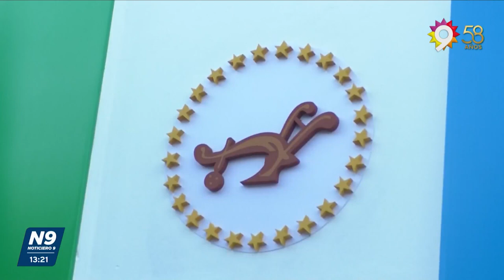FALTAZO DE LA OPOSICIÓN - NOTICIERO 9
QUEDÓ TRUNCA LA REUNIÓN ENTRE EL EJECUTIVO Y DIPUTADOS POR EL CRÉDITO
A las 10 de la mañana de este lunes el ejecutivo provincial había convocado a una reunión con los jefes de bloque de los distintos partidos en al cámara de diputados.  Solo dos asistieron, Lazzarini por el oficialismo, y Bergia del NEPAR. HONCHERUK por el Frente Chaqueño, Bacileff Ivanoff por el Frente Integrador y Charole, por su partido, faltaron a la convocatoria. En medio de un corte de luz en casa de gobierno,  la reunión no se llevó a cabo,  siendo la reunión más importante del día de cara a la sesión de este lunes para tratar em crédito y la EMERGENCIA energética.
NOTA: SEBASTIÁN LAZZARINI- DIPUTADO PROVINCIAL //LIVIO GUTIÉRREZ- COORDINADOR GABINETE PROVINCIAL